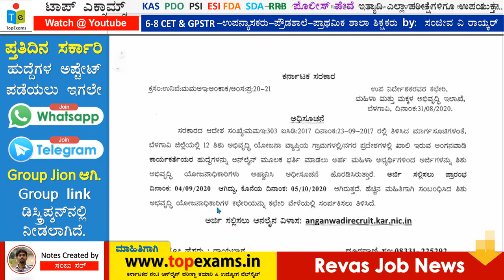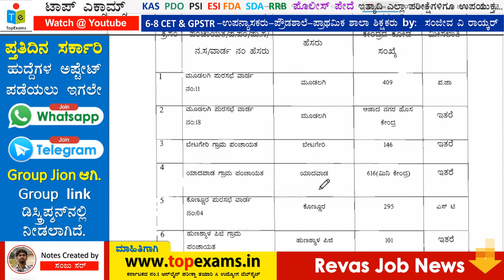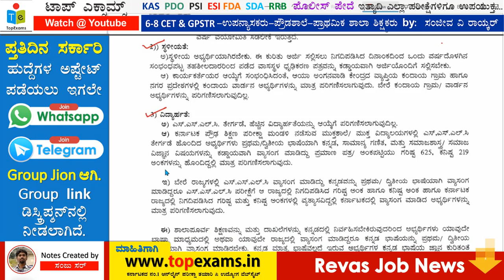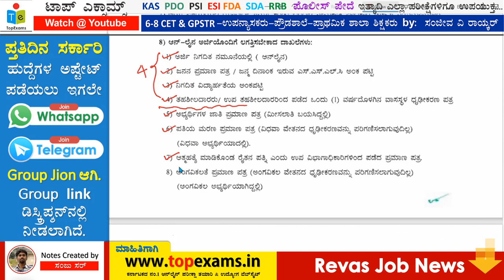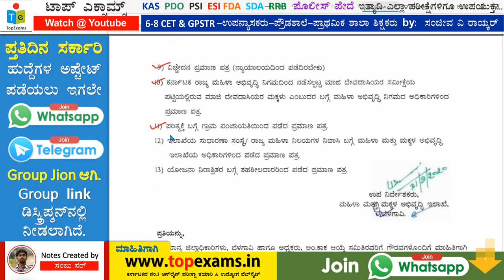ಮಹಿಳಾ ಮತ್ತು ಮಕ್ಕಳ ಅಭಿವೃಧ್ಧಿ ಇಲಾಖೆಯಲ್ಲಿ ಹುದ್ದೆಗಳ ನೇಮಕಾತಿಕಗೆ ಅರ್ಜಿ ಆಹ್ವಾನ | GovtJobs | in Kannada